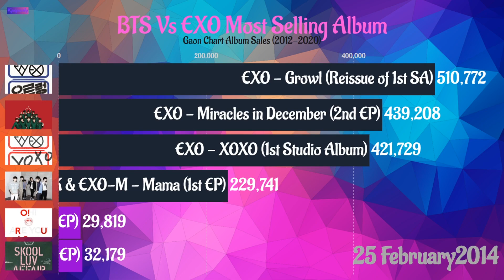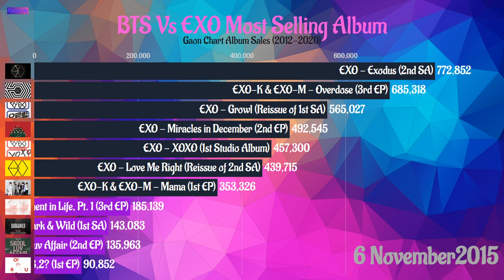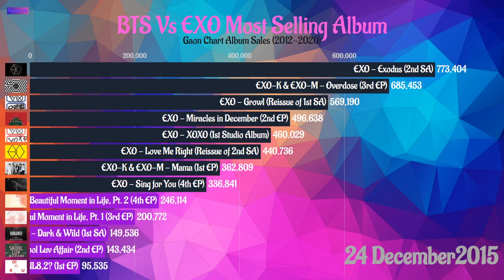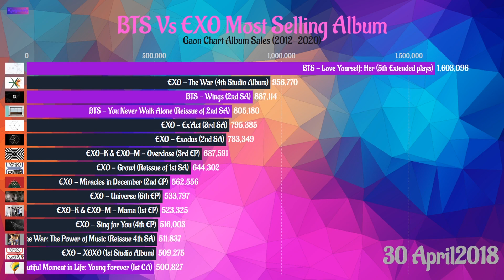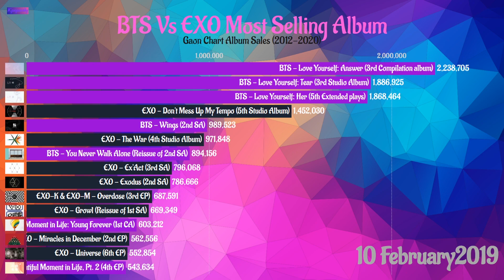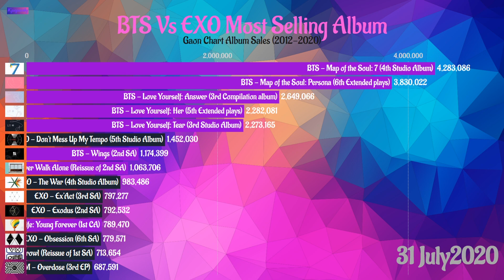BTS Vs EXO Most Selling Album Sales History! (2012-2020)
Bts have released eight studio albums (one of which was reissued under a different title), four compilation albums and six extended plays.

Exo have seven studio albums (five of which have been reissued under different titles), six extended plays, four live albums and twenty-eight singles.

Here top 15 gaon album sales by both group!

Plz Consider liking the video it takes lot of effort to make.

Follow Kpopocity on Instagram and Twitter for more and more update~